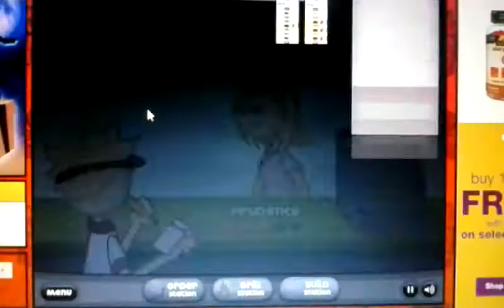Papas Burgeria 4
Team Chaotix are in the Burger shop and ready for more fun.